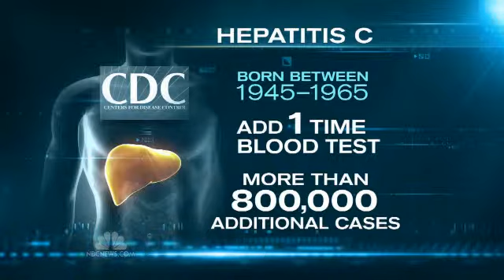Hepetitus C NBCNightlyNews 08162012